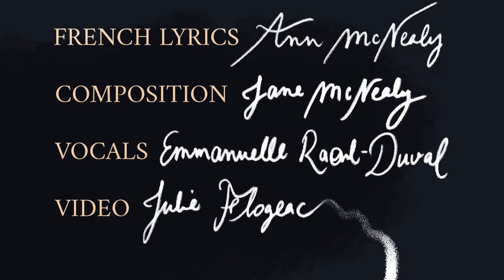Jane McNealy - Dormir Pour Rêver (feat. Emmanuelle Raoul-Duval)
The song “Dormir Pour Rêver” ("I Lay Me Down To Sleep,") was inspired by the Tahitien mural, “D'où venons-nous ? Que sommes-nous ? Où allons-nous” or translated, “Where do we come from? What are we? Where are we going?” painted by the artist, Paul Gauguin.

When composer Jane McNealy and collaborator, Alice Kuhns first started researching Gauguin’s life with the idea of turning it into a musical, McNealy wrote "the more I learned about Gauguin’s life, the more there were so many unanswered questions; What happens when we look back and reevaluate our life ? Are we filled with regret and questions that cannot be answered? How do we resolve our doubts and justify our existence? Does it matter?"

Although "I Lay Me Down To Sleep,” was never used in the musical, it was later translated into French, "Dormir Pour Rêver," by her mother, Ann McNealy in 1972. Fluent in French, and a poet and in her own right, Ann’s translation is uniquely original. As Jane likes to say; “Dormir Pour Rêver was born with my mother’s own deeply creative interpretation and her own life questions.”

The French lyrics are beautifully sung by Emmanuelle Raoul-Duval, and gorgeously, accompanied by Ari Fisher’s elegant string and horn arrangement.

In order of apparition, the portraits are of:
Simone Signoret, Jean-Paul Sartre, Clara Bow, Maria Cesares, Guillaume Apollinaire, Lise Delamare, Odilon Redon, Salvador Dali, Jean Lurçat, Louise Abbema, Jacqueline Schally, Sarah Bernardt, Edgar Degas, Claude Monet

In order of appearance, the artistic works going with the portraits are from:
Alphonse Isaac, George Auriol, Charles-Louis Houdard, Mary Cassatt, Théophile-Alexandre Steinlen, Jules Chéret, Jean-Émile Laboureur

"Dormir Pour Rêver”
Featuring Emmanuelle Raoul-Duval on vocals
French Lyrics by Ann McNealy
Arrangement by Ari Fisher
Video by Julie Flogeac

English translation:

Through the glowing of the day
And lingering silhouettes of night
That touch my young and fiery face
Then wither like a fleeting smile
While silence waits beside my voice
I do not speak-
As I lay down,

The sky is sprinkled with stars
My broken wishes from afar
Or sparkling, dreamlike chimeras
For being alone, tonight, tomorrow
As silence awaits my voice,
I don’t speak

Hauntings of the mystic night
Fill my dreams with sulfurous images
These thoughts arouse confused, unspeakable memories
And exhausted fires.

Was I always filled with regret?
Was my mind confused by unsatisfied pride?
Can I wish for the light of absolution … I who lay down

Now the dawn, like a mask of the day
touches my eyelids while night retreats
Rays of sun caress my breast
Arid, icy, seduced by the cold.
Oh Lord, I love you,
Take me in your arms…
I who lay down and
Then, again,

16h